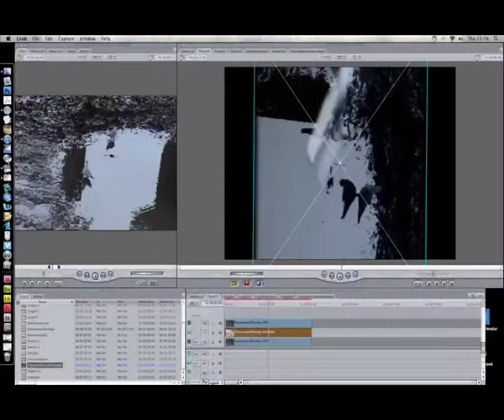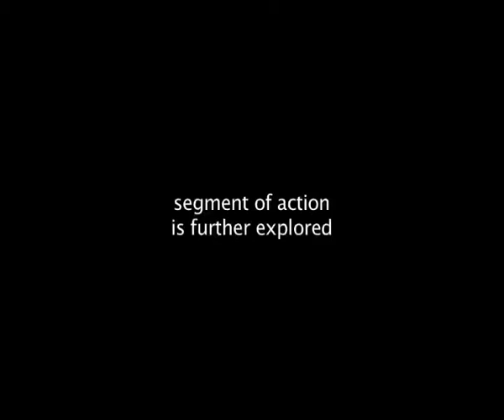Digital Sketchbook Example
A little sketchbook excerpt from today 12th January 2012.